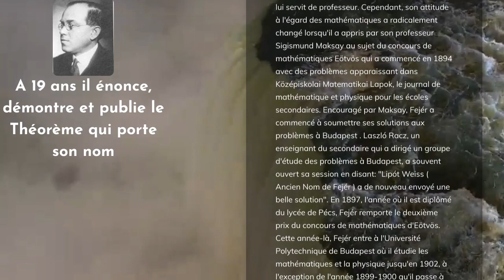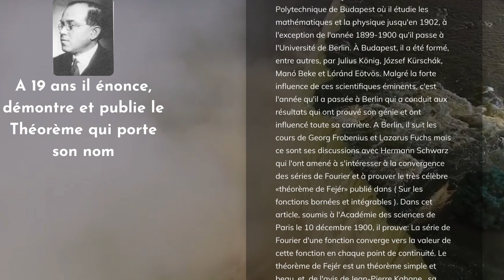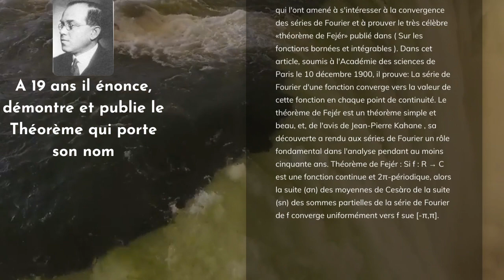Histoire d'un génie. Le Mathématicien Lipót Fejér. A 19 ans il publie le Théorème qui porte son nom.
Histoire d'un génie. Le Mathématicien Lipót Fejér. A 19 ans il publie le Théorème qui porte son nom. Analyse Intégration Séries Numériques Séries Entières  Séries de Fourier Développements limités suites  Equations différentielles Algèbre Linéaire Espaces Vectoriels Applications Linéaires Matrices Déterminants Systèmes linéaires Echelonnement Méthode d'élimination de Gauss Réduction des Endomorphismes Diagonalisation Trigonalisation Réduite de Jordan Vidéos de Cours Exercices Maths